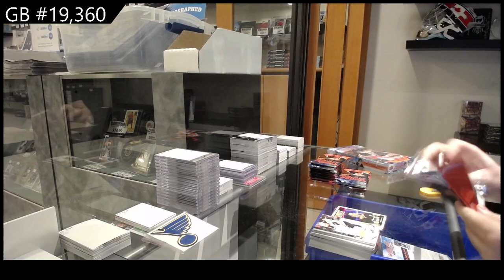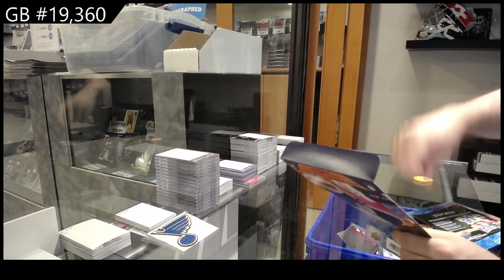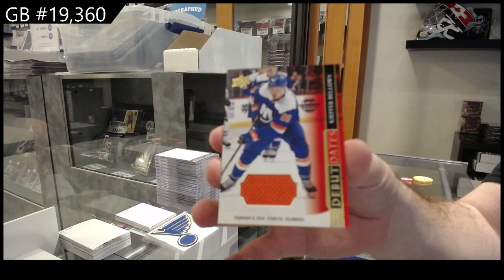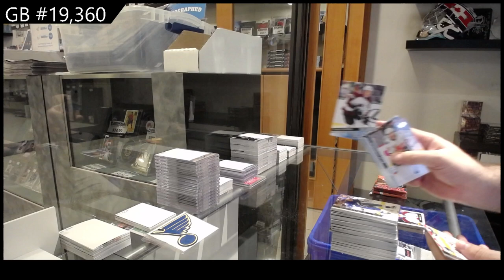20-21 Upper Deck Series 1 Hockey 2 Box Break - C&C GB #19,360